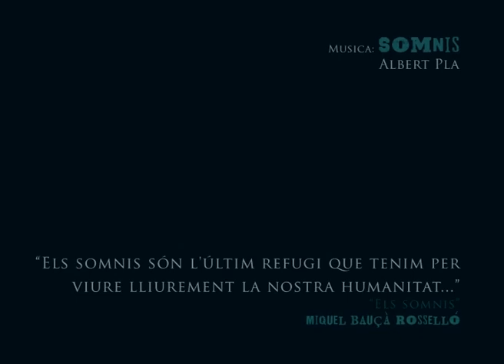Somnis per a la Cora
-Els somnis són l'últim refugi que tenim per viure lliurement la nostra humanitat... "Els somnis" Miquel Bauçà Rosselló.
-Música d'Albert Pla: Anem Al Llit? "Somnis"